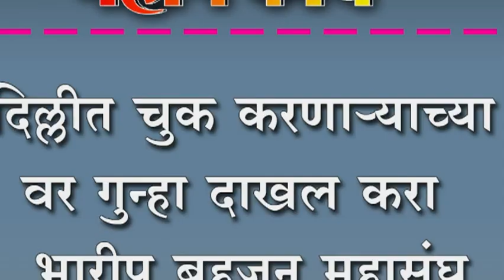िदल्लीत चुक करणार्‍याच्या वर गुन्हा दाखल करा - भारीप बहुजन महासंघ